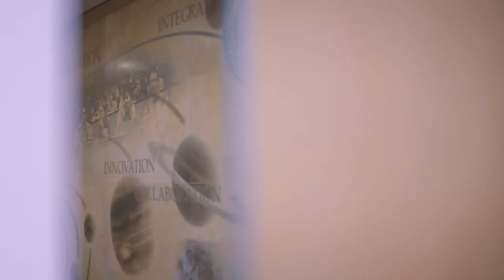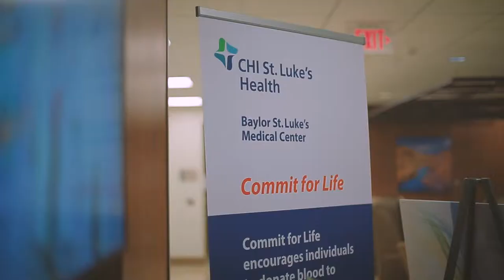Baylor St. Luke’s Medical Center : Departamento de Servicios Internacionales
El equipo de Servicios Internacionales del Baylor St Luke's Medical Center de la Salud proporciona experiencias de hospital positivas a pacientes internacionales y sus familias tendiendo un puente cultural y diferencias de lenguaje, proporcionando apoyo personal y atender las peticiones de servicio.  El departamento de Servicios Internacionales permanece comprometido a brindar un servicio excepcional y de alta calidad de la atención a los pacientes, tanto en la comunidad local como alrededor del mundo.